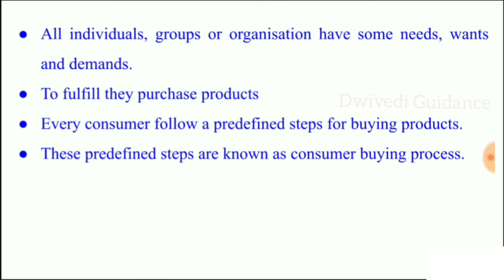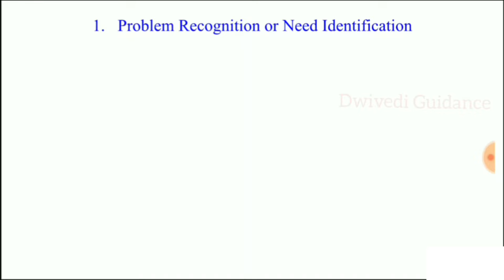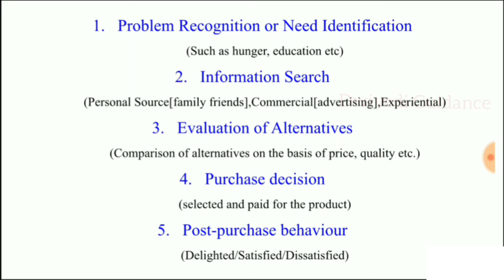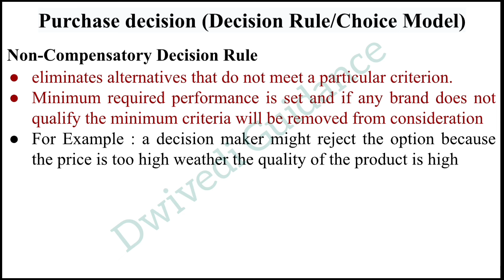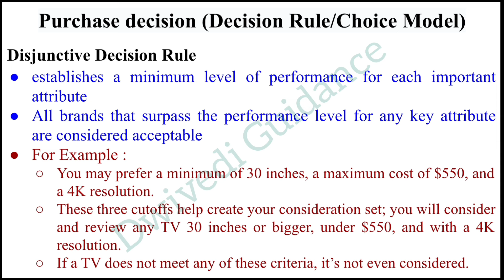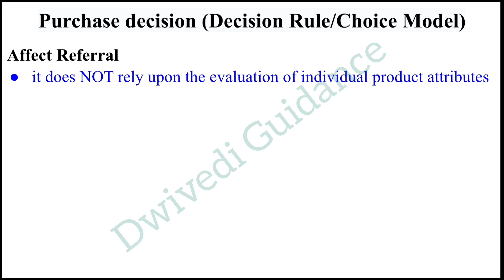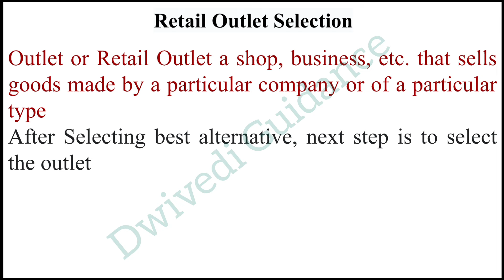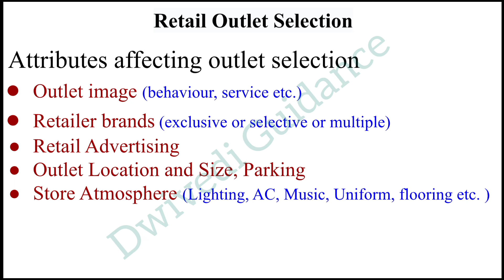Consumer Decision Making Process, Outlet Selection in Consumer Behaviour, Purchase Decision, BBA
Consumer Decision Making Process, Outlet Selection in Consumer Behaviour, Purchase Decision, Consumer behaviour bba,